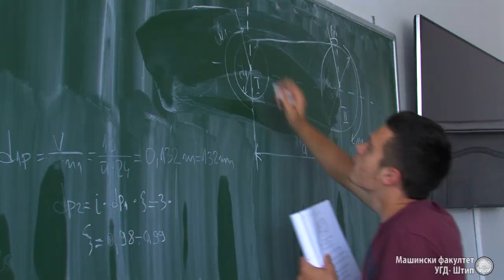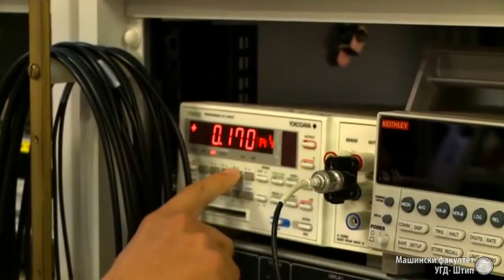Машински факултет - УГД